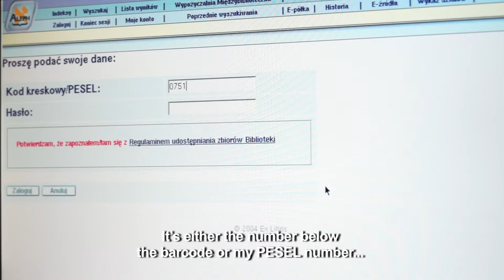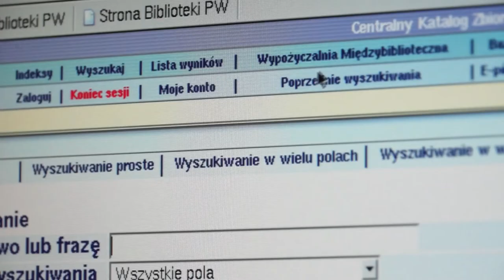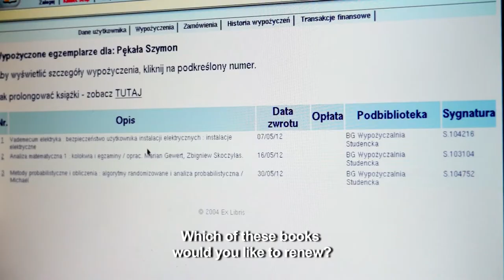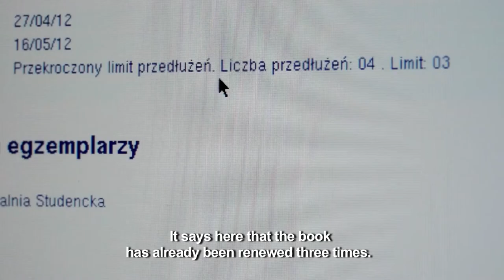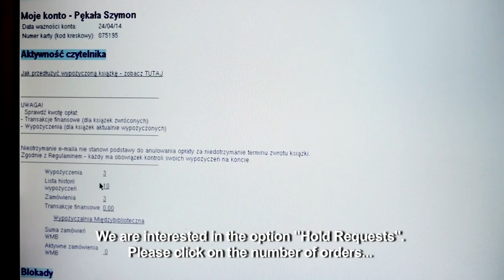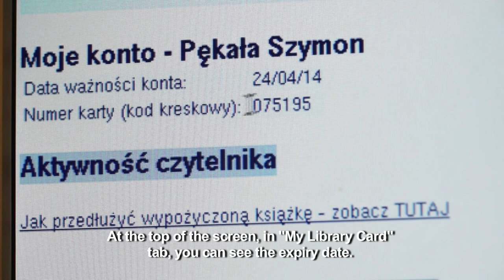Library is not horror 3 - library account / Warsaw University of Technology / Main Library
WUT Main Library presents the  3rd  training movie. See how you can use your library account.